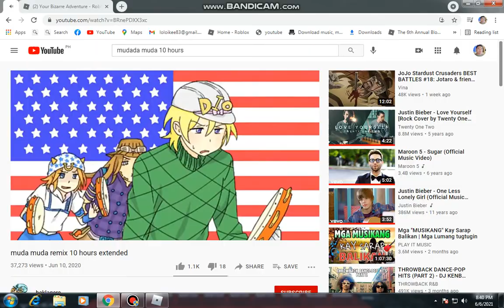Sptw+Hamon Build With 1v1's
I don't wanna make a quick Video so i added some 1v1's